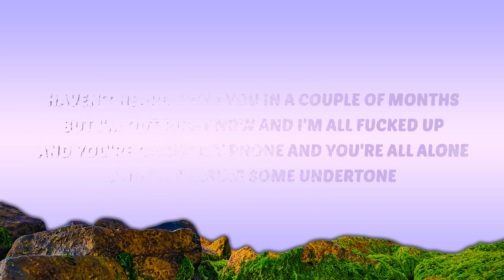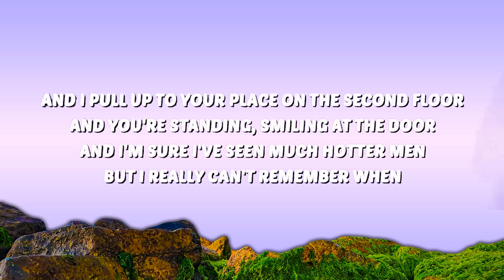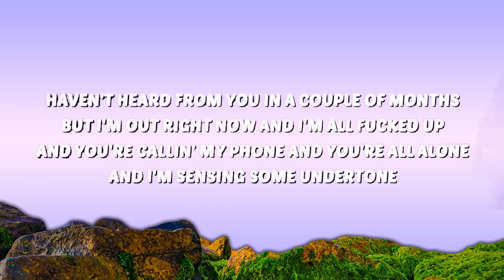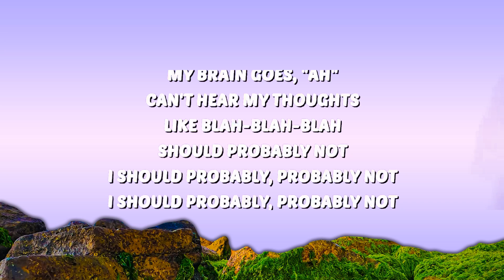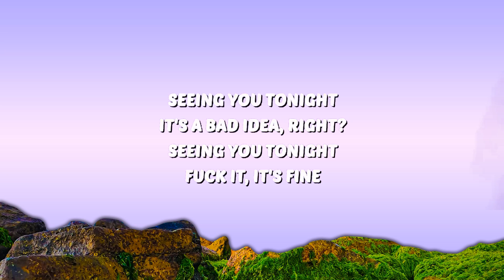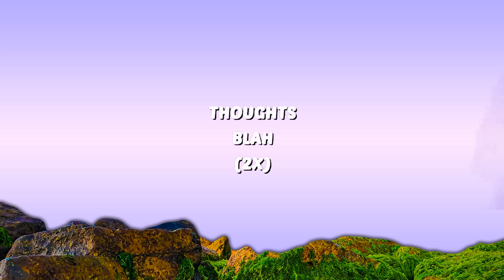Olivia Rodrigo - bad idea right? (Lyrics) | Lyric/ Letra 25mins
🎤 Lyrics: